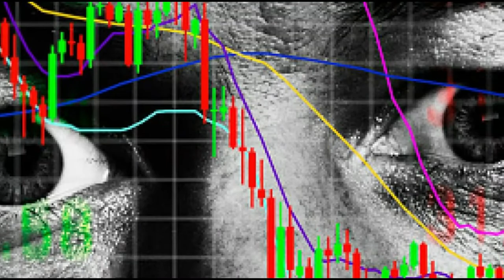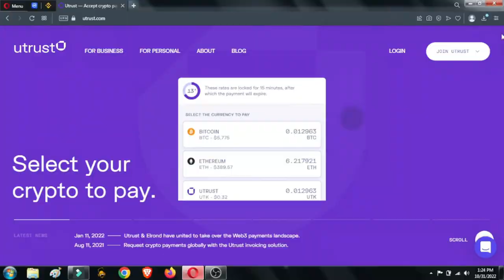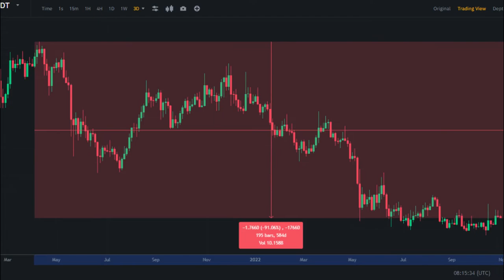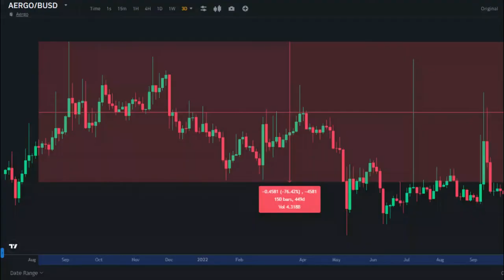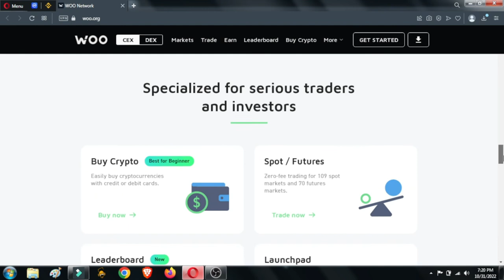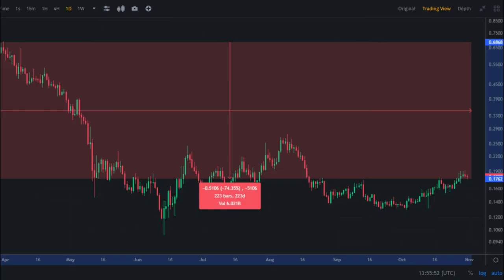Top 5 Coins Under 15 Rupees | Best Cryptocurrency To Invest 2022 | 5 Best Altcoins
Crypto Minders
bitcoin
btc
crypto
bitcoin news
bitcoin death cross 2021
death cross
bitcoiin live
bitcoin news today
bitcoin crash
crypto news